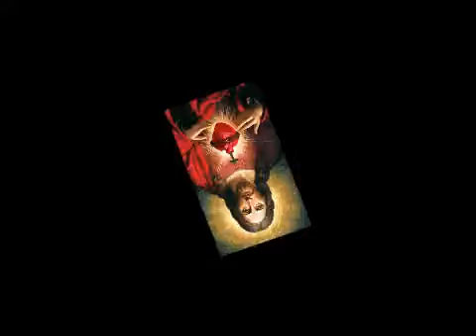villa Losada de corazón